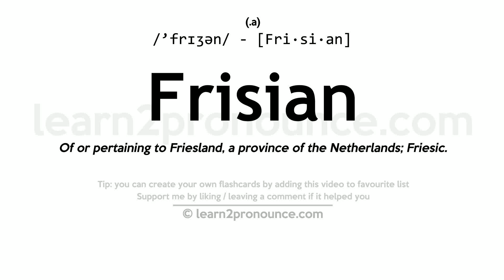Pronunciation of Frisian | Definition of Frisian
Frisian pronunciation | How to pronounce Frisian in English?
/`frɪʒən/
Meaning of Frisian | What is Frisian?
(1) (a.) Of or pertaining to Friesland, a province of the Netherlands; Friesic. (2) (n.) A native or inhabitant of Friesland; also, the language spoken in Friesland. See Friesic, n.
What is Frisian | Frisian meaning and definition?